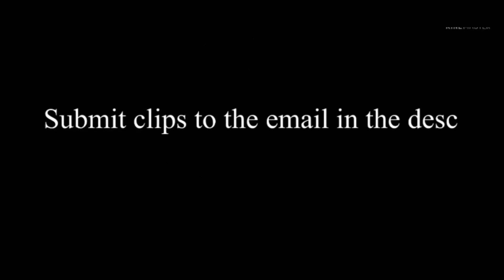The Average GTA Lobby